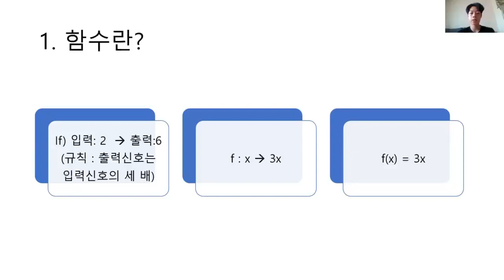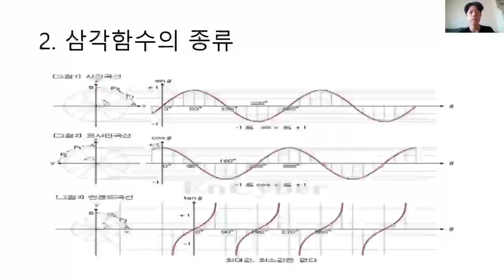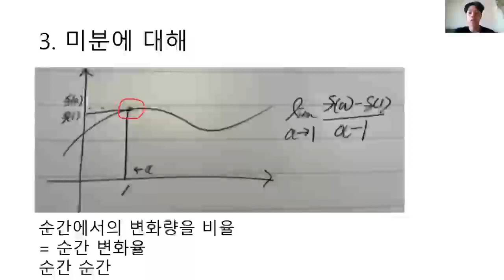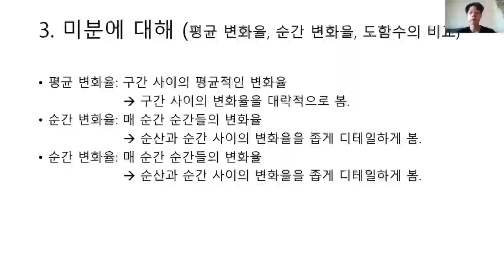중간평가_함수의미분_황준영